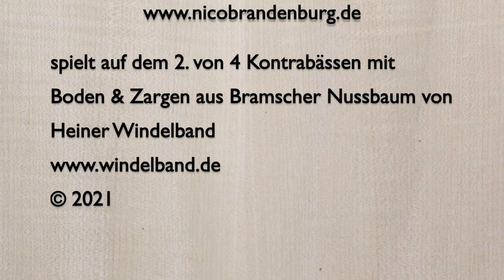Nico Brandenburg spielt Heiner Windelband's Secundus de Quatuor" Bass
Nico Brandenburg spielt auf den 2. von 4 Kontrabässen mit Boden & Zargen aus Bramscher Nussbaum von Heiner Windelband.